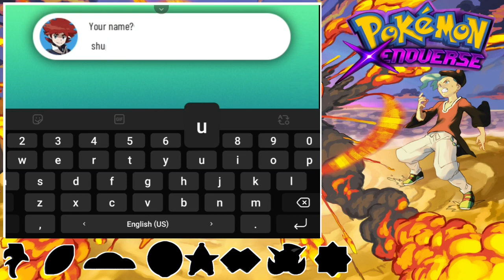Pokémon Xenoverse Episode 1 | Ek Nayi Shuruart 😁😁 | Humara Naya Dost Trishout